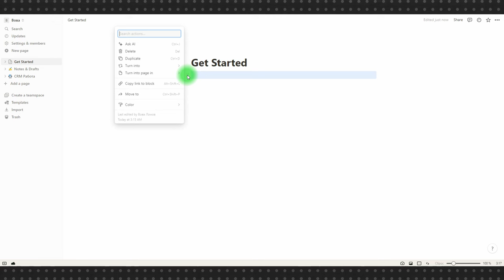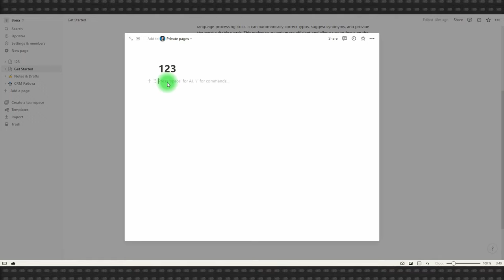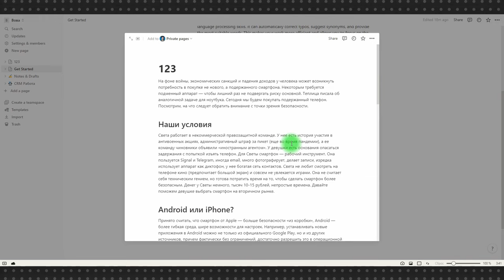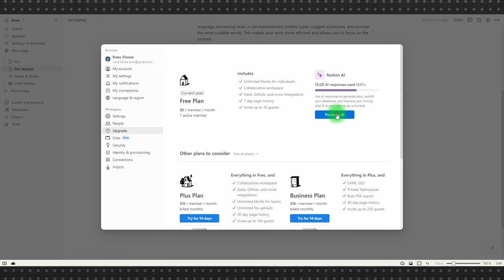Нейросеть встроенная в Notion: очень быстрый AI, русский понимает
Notion – очень удобная программа для работы с базами знаний. Одна из лучших по удобству в сегменте и разработчики, конечно же, не могли обойти своим вниманием тему AI при работе с контентом.

Нейросеть в Notion, как и все в Notion, сделана на отлично. Это очень быстрая нейросеть, понимающая русский язык и позволяющая делать с текстом все, что делает ChatGPT, а может и больше.